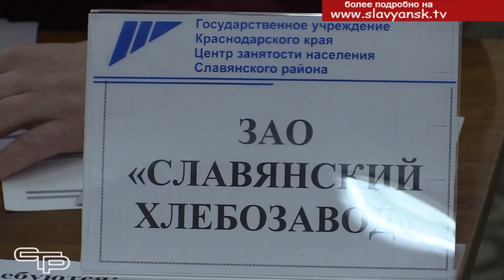Сегодня многие сталкиваются с проблемой трудоустройства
Сегодня многие сталкиваются с проблемой трудоустройства, особенно это касается людей пенсионного и предпенсионного возраста. На самом деле работа есть, просто нужно знать, где ее искать. И в этом вопросе первый помощник- центр занятости, в котором не только подберут вакансию, но и помогут получить новую профессию.